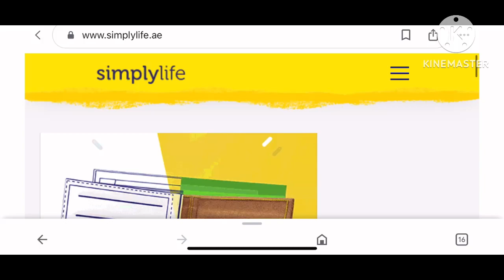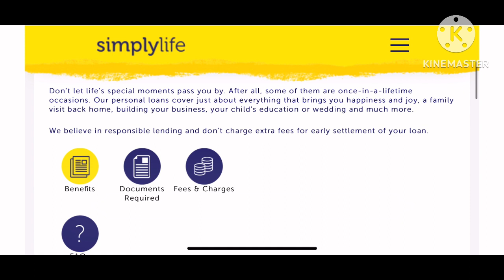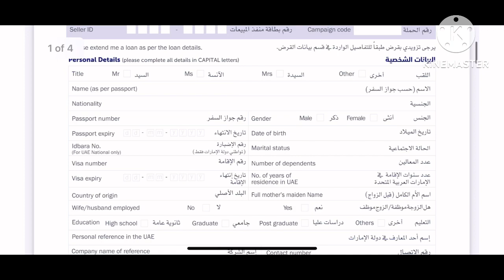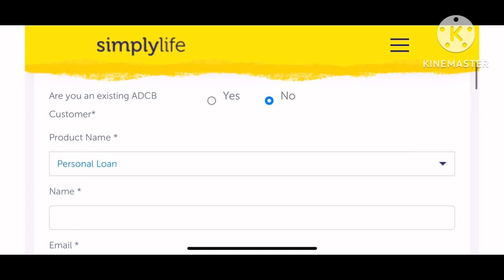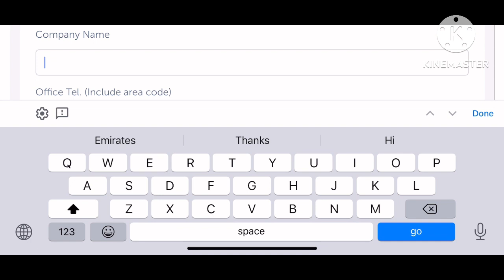Apply loan Simplylife in uae 2023|how to get instant cash loan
Open account zero balance 1000 salary